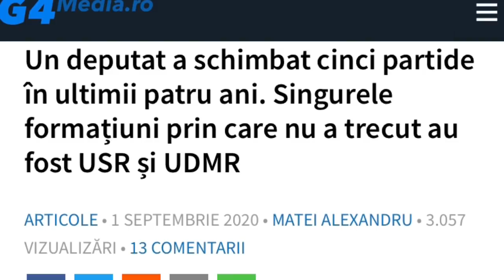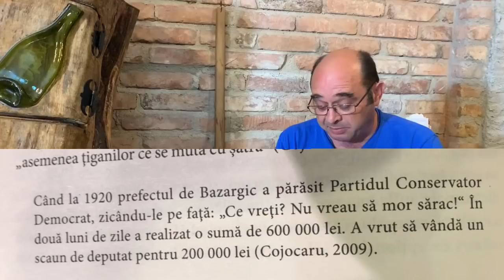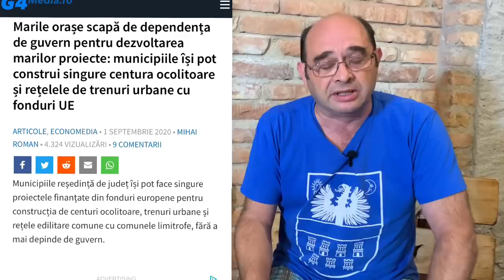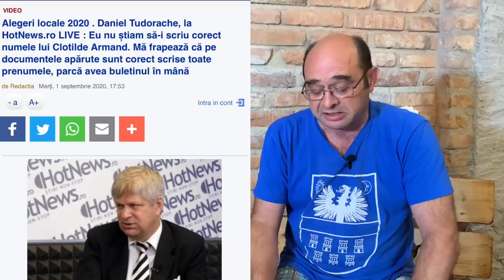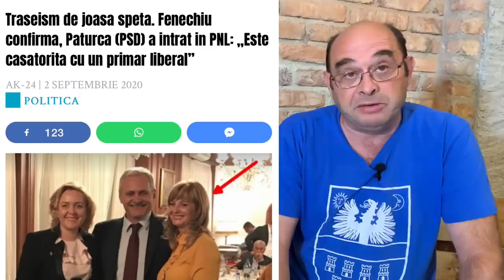A SCHIMBAT CINCI PARTIDE ÎN PATRU ANI. DE CE NU ESTE INTERZIS TRASEISMUL?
Președintele Iohannis a mai zis o dată - nu e de acord cu traseismul.

Doar că, dincolo de declarații, stă o spurcată tradiție a traseismului politic românesc.

Citim azi că un deputat a schimbat cinci partide în patru ani; doar la USR și UDMR n-a fost.

Istorie - hai să vedem de unde vine meteahna: “Când la 1920 prefectul de Bazargic a părăsit Partidul Conservator Democrat, le-a zis în față: “Ce vreți? Nu vreau să mor sărac!” În șase luni de zile a făcut 600.000 de lei; a vrut să vândă un fotoliu de deputat pe 200.000 de lei”.

Plus: dacă un consilier local părăsește partidul, este legal să fie dat afară din Consiliul Local; dacă un parlamentar părăsește partidul, vine CCR și zice să-l lăsăm în pace, că mandatul imperativ e bla-bla...

Despre asta e politica românească, e o bătaie a peștilor mari - despre asta ar trebui să fie dezbaterea...

Privește, gândește.
Și share-uiește
Cât ai zice pește